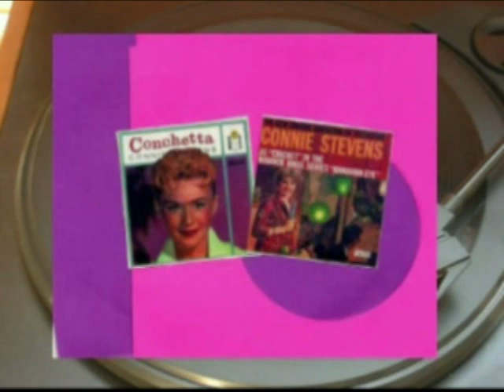Those Oldies But Goodies....RARE Original Vinyl Records!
Here's a sampling of those golden oldies found on the Internet at Thursday's Golden Goodies, the vinyl lovers' candy store!